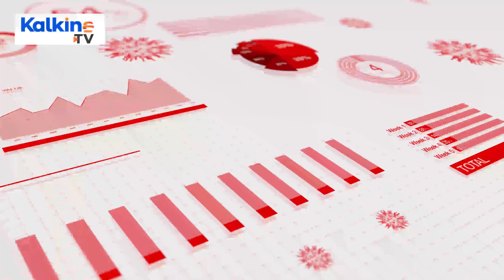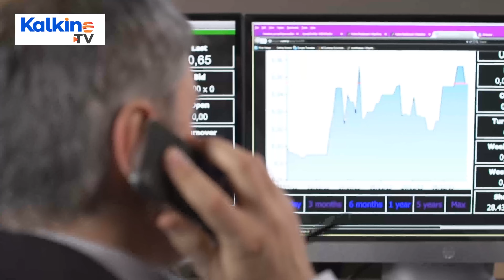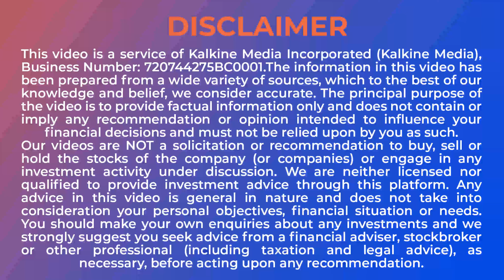What is Welfare Economics?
Welfare economics comes under the umbrella of public finance and is a subdivision of economics through which the marketer is assisted to improve human and social well-being. This method also helps one understand how to boost business efficiency and ensure the sustainability of the business ecosystem. Without using microeconomics, marketers can use this technique to conclude the macroeconomic scale and evaluate wellbeing at an aggregate level. The critical aspect of welfare economics is to distribute the resources efficiently among the masses and evaluate how it impacts social welfare. It is primarily practiced to assess income distribution and the consequences of everyday products and determining the prosperity of an economy. It attempts to create components to measure the different levels of changes on the market conditions, including demand, supply, price, and quantity can be effectively measured through this process.